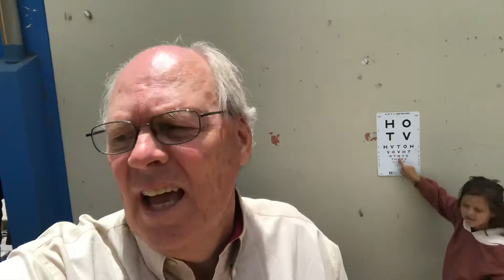Charity Vision Peru School Screenings for Glasses